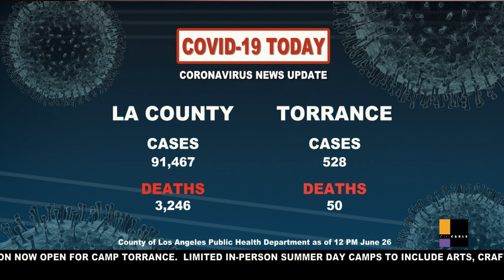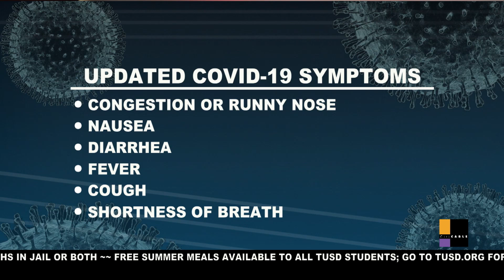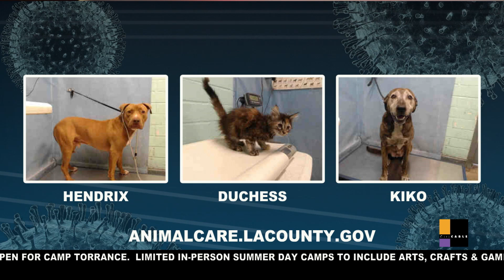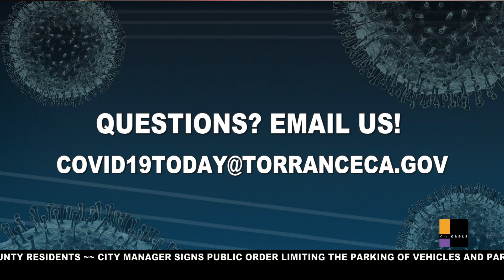COVID-19 TODAY - JUNE 26, 2020 - City of Torrance